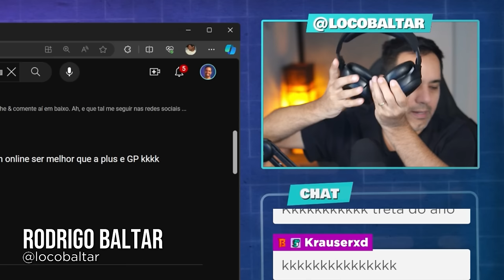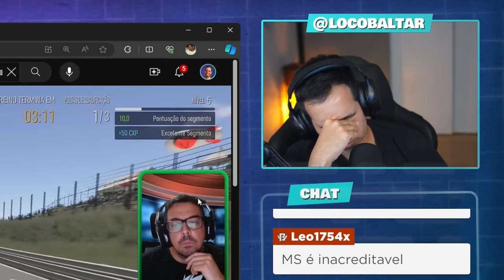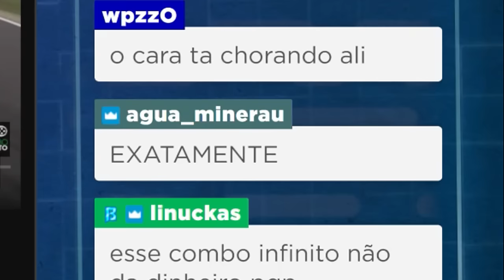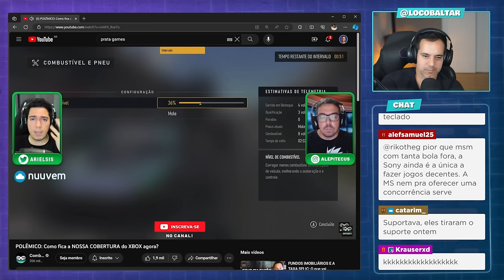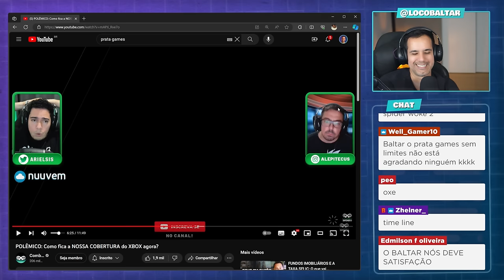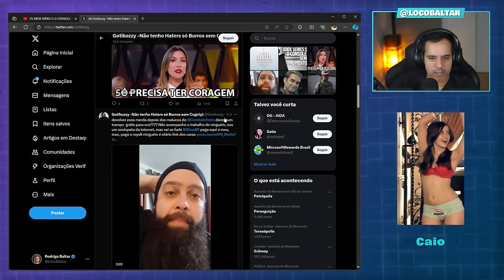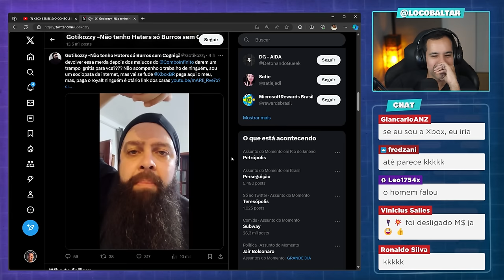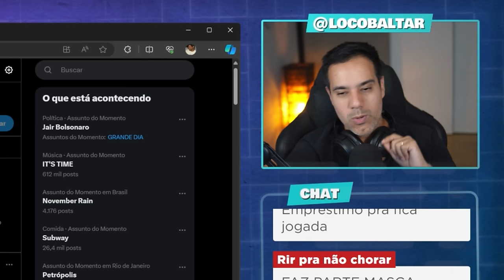INACREDITÁVEL - XBOX BRASIL PEDINDO CONSOLE DE VOLTA DO COMBO INFINITO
Corte retirado das lives reagindo ao Combo Infinito, falando sobre o Xbox Brasil ter pedido de volta o console Series S enviado pela empresa.

✔️ Canal de promoções no Telegram